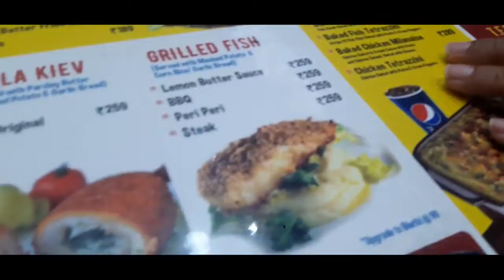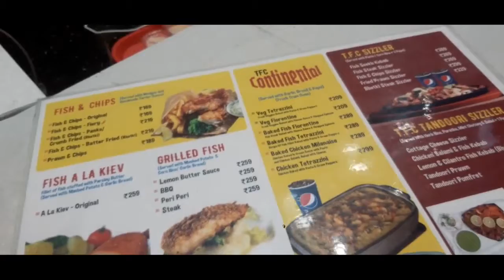Spotting famous Bengali director 'Srijit Mukherji'@Southcity Mall!watching 'The Eken' Bengali movie!